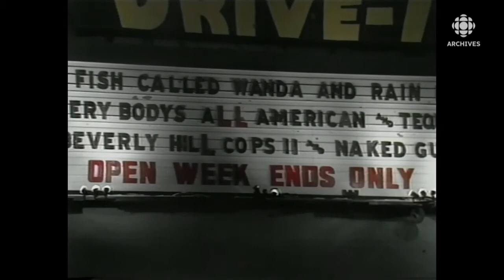Aller voir un film au ciné-parc l'hiver en Ontario en 1989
Reportage de la journaliste Isabelle Maréchal qui fait découvrir le ciné-parc d’hiver à Woodbridge en Ontario.
Source : Montréal ce soir, 3 janvier 1989
Animateur : Charles Tisseyre